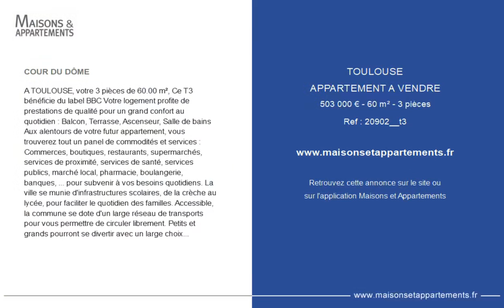TOULOUSE - APPARTEMENT A VENDRE - 503 000 € - 60 m² - 3 pièce(s)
Référence : 20902__t3

COUR DU DÔME

A TOULOUSE, votre 3 pièces de 60.00 m², Ce T3 bénéficie du label BBC Votre logement profite de prestations de qualité pour un grand confort au quotidien : Balcon, Terrasse, Ascenseur, Salle de bains Aux alentours de votre futur appartement, vous trouverez tout un panel de commodités et services : Commerces, boutiques, restaurants, supermarchés, services de proximité, services de santé, services publics, marché local, pharmacie, boulangerie, banques, ... pour subvenir à vos besoins quotidiens. La ville se munie d'infrastructures scolaires, de la crèche au lycée, pour faciliter le quotidien des familles. Accessible, la commune se dote d'un large réseau de transports pour vous permettre de circuler librement. Petits et grands pourront se divertir avec un large choix d'activités et de loisirs en tout genre : activités sportives, équipement type stade, associations, loisirs culturels type bibliothèque, musée, cinéma, théâtre, parc d'attraction. Les espaces verdoyants de la commune vous accueillent pour des promenades bucoliques et des moments détente en famille ou entre amis ! La commune de TOULOUSE est éligible à la loi Pinel. N'hésitez pas à investir pour bénéficier d'une réduction d'impôt calculé sur le prix d'achat de votre logement neuf. Livré le 2ème trimestre 2023, pour un prix de 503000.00 euros.

Cette annonce vous est proposée par l'agence Medicis Patrimoine

|2695985|